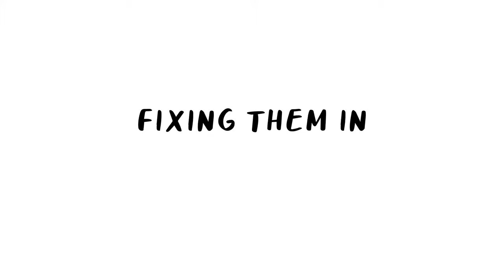Making my kitchen bench seat - an Ikea hack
Took me long enough but I've finally uploaded my first video!
I've got tons of footage of me renovating my home since we moved in. So naturally I thought I would share the process and see what happens!

cabinet door: